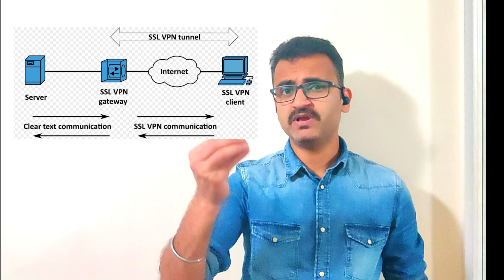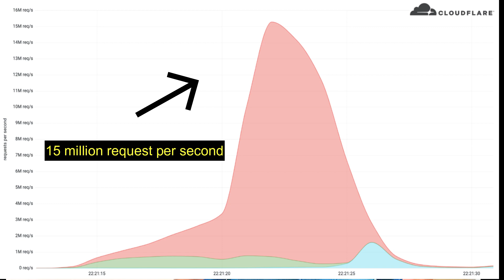3 important technology updates you must know |Tech news| Google, Microsoft, VPN, Cyber Attack (2022)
3 important technology updates you must know |Tech news| Google, Microsoft, Cyber Attack (2022)

Hi Friends 👋, I am Anshul Tiwari 👨‍🏫, and welcome to your youtube channel "IT k Funde" where we make I.T. interesting for everyone (Tech or No-Tech).

This video is different from regular videos as in this video we will discuss 3 important updates ( "BREAKING NEWS") from the world of Technology and I.T. industry.

This latest news relates to Google, Microsoft, Kubernetes, VPNs and cyber security. I

If I get enough likes on this video, I will try to bring more such latest tech updates and news to you.

PLEASE WATCH OTHER VIDEOS FROM THE POPULAR PLAYLISTS GIVEN BELOW. EVERY SINGLE LIKE 👍, COMMENT 💬 AND SHARE ↗️MEANS THE WORLD TO ME!

Wikipedia